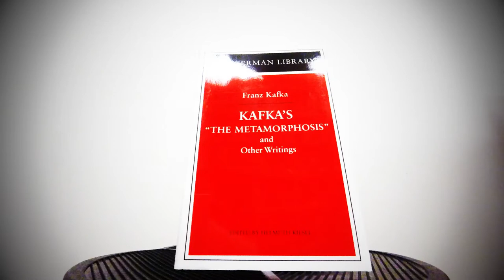A Bug's Life in the Library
My first experience with a GoPro camera and GoPro Studio editing software.

Directing, casting, story, editing. Phil Parker
Grip. ­. Jen Lillie

Music by Richard Strauss "Also Sprach Zarathustra, op. 30" performed by the Vienna Philharmonic and conducted by Herbert von Karajan.

In honor of the centennial anniversary of the publication of "The Metamorphosis" by Franz Kafka.